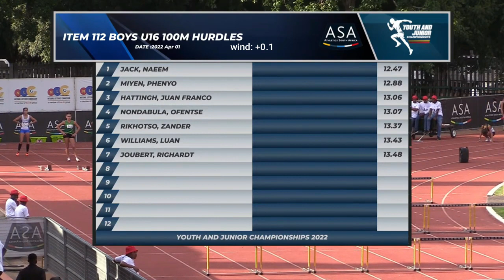Naeem Jack wins U16 100m hurdles (12.47s) ASA Championships , Potchefstroom - 1 April 2022 SA BEST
Naeem Jack wins the U16 100m hurdles in a time of 12.47s at ASA Championships in Potchefstroom on 1 April 2022 which is a South African best time.

Result (+0.1):
1.  Naeem Jack - 12.47 (WPA) SA Best Time
2.  Phenyo Miyen - 12.88 (AGN)
3.  Juan Franco - 13.06 (CGA)
4.  Ofentse Nondabula - 13.07 (CGA)
5.  Zander Rikhotso - 13.37 (Limpopo)
6.  Luan Williams - 13.43 (AGN)
7.  Righardt Joubert - 13.48 (ACNW)